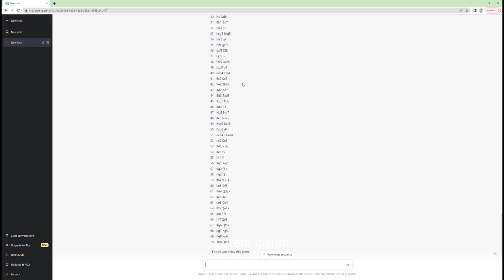ChatGPT Vs. StockFish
proof for ChatGPT in the last 10 seconds